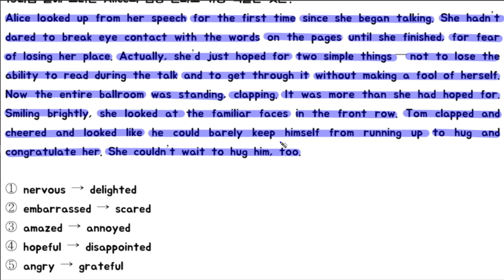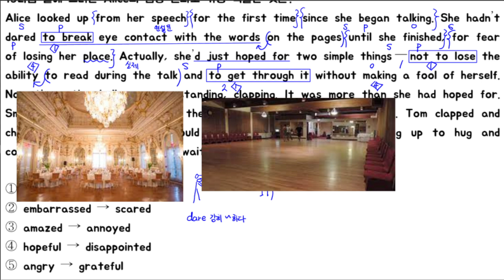고2 모의고사 20년 3월 19번